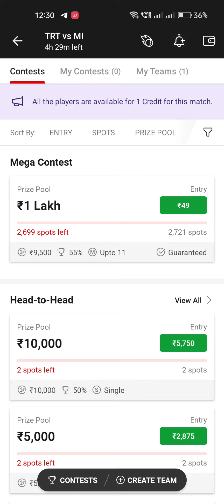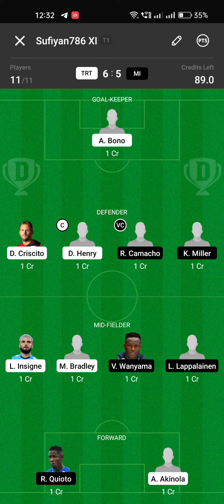TRT vs MI Dream11 Prediction | trt vs mi Dream11 Football Prediction team win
mujhse baat karne ke liye is Telegram channel par join hoiye

football team dream11 today

dream11 football predictions today

dream11 football predictions today team

dream11 football predictions today match

dream11 football predictions match today

dream11 football predictions team today

dream 11 predictions for today's

dream11 football point system dream11 football grand league dream11 football today football match dream11 team Tamil football match kitne time ka hota hai football fantasy dream11 today match

prediction today match prediction football prediction dream11 team for today match prediction prediction 2020 prediction 2021 prediction 2022 prediction 2023 prediction

NOTE : all fantasy games are legal in India. and this Telegram channel has product related to fantasy games only game gambling. or batting sites or links are not use in this Telegram link fantasy games or skill based games So play at your own risk.

ABROCKZZ team do is not promote any gambling app
and not liable for any profit or less which may arise from this apps
there are the games of skill
the relevant low in India is absolutely clear that  unlike
a there to apply his skills are absolutely legal playing this game Mein involve financial lift and can be adjective please play very carefully and at your only
own risk''

1. life is based on my understanding knowledge and instant while selecting your team consider the point mentioned and make your own team

2. dream11 takes great care to comply with all Central and state legistation in India to ensure that user are fully protected every contest on platform is carefully designed to comply with applicable status and regulation in India
dream11 constitutes a game of Mere skill which makes the dream11 game except from the provisions of the public gambling act 1867 (PGA) dream11 is a legitimate business activity protected under article 19(1) (g) of the constituation of India